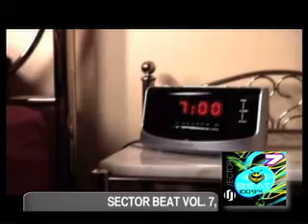John Dalbhack - Blink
Rola incluida en el CD doble de Sector Beat 7